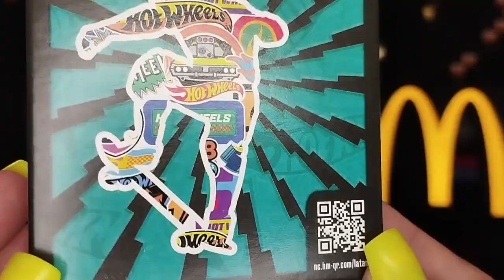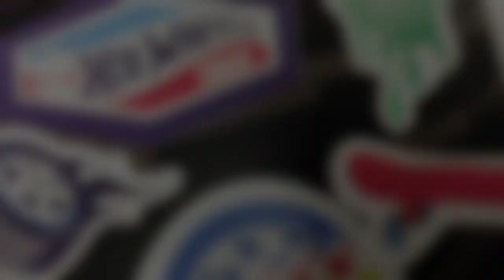Skateboard D Roxo 🔥 HOTWHEELS NITRO JUNIOR GAMES McDonald's McLanche Feliz Setembro 2023